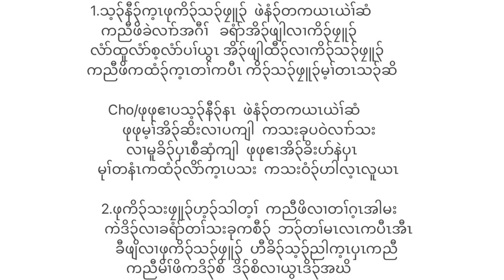Karen gospel old song cover2022🎸karaoke